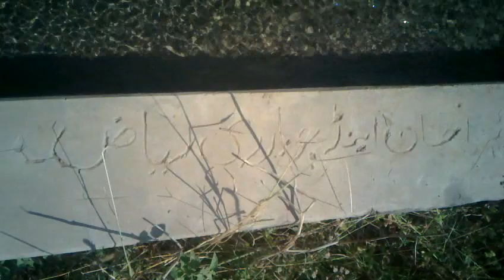Village life Tarpan da Pani . Bhangranwala Gujrat Pakistan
Mera Pind(Village) Bhangranwala . (Tubewell) Tarpaan